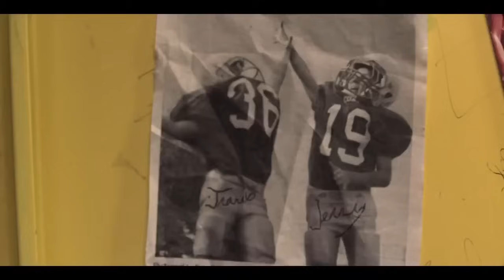23 Blast Official Trailer 1 (2014) - Alexa Vega Football Movie HD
23 Blast Official Trailer 1 (2014) - Alexa Vega Football Movie HD

Coming this October is the true story of Travis Freeman, a football player who goes blind. Watch him overcome his loss of sight in 23 Blast.